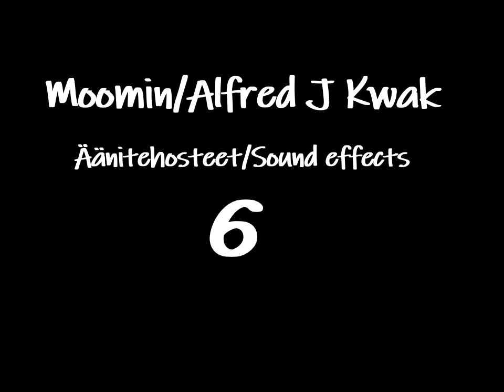Muumit äänitehosteet 6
En ole vielä luopunut näiden äänitehosteiden keräämisen.

I haven't given up on these sound effects yet.